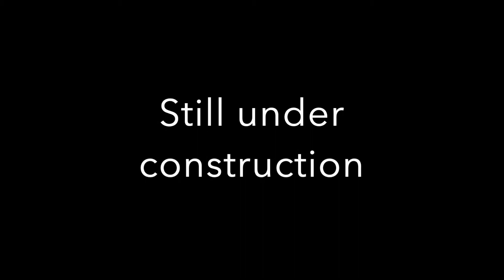This amazing Beach House For Sale is a must see.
This Amazing Rockaway Beach House will soon be for sale.
They are almost done with the $150K remodel. All new flooring, interior paint, appliances, countertops, all Bathrooms updated. Must see in person to truly appreciate it.

**BONUS INFO**. This was the house that Arnold Schwarzenegger lived in while filming a movie nearby.

More Info to come later.

If you are wanting to buy or sell in the Portland Area my team and I would love to work with you!

And. we are never too busy for your referrals!!!

Steve Crawford-Licensed Realtor in Oregon